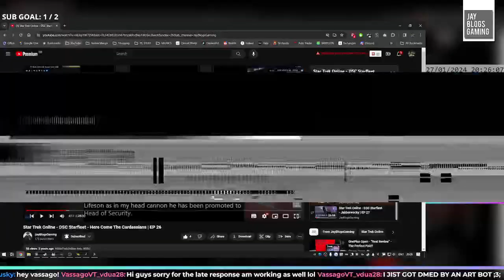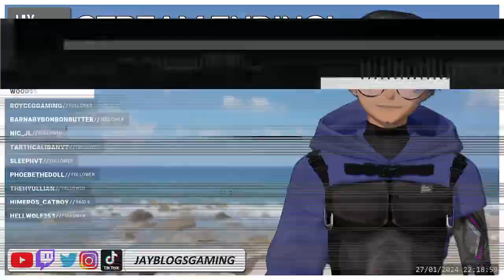[Vtuber] Disco StarFleet Adventures! | Star Trek Online